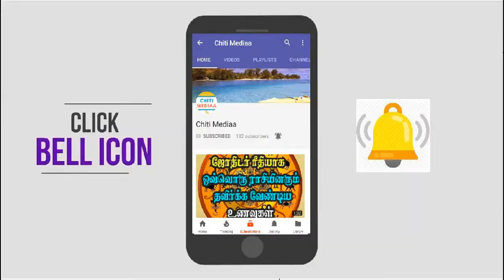12 ராசிகளுக்கான 29.06.2018 இன்றைய ராசிபலன் | Tamil rasi palan | Tamil Horoscope